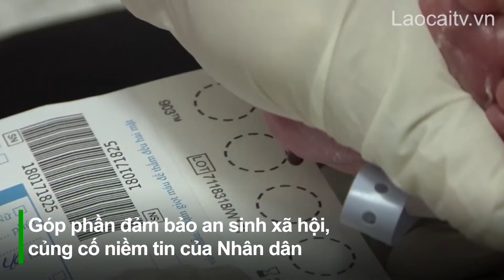Y tế Lào Cai - Từ gian khó đến thành tựu tự hào | THLC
Laocaitv.vn - Thời điểm năm 1907, khi tỉnh Lào Cai được thành lập, đồng bào các dân tộc hầu như chưa có khái niệm gì về việc được chăm sóc sức khỏe. Từ khi Đảng bộ tỉnh Lào Cai thành lập, với sự quan tâm của Đảng, Bác Hồ, y tế Lào Cai mới có được sự lớn mạnh cả về cơ sở vật chất và lực lượng, ngày càng làm tốt hơn nhiệm vụ chăm sóc sức khỏe Nhân dân. Kỷ niệm 115 năm ngày thành lập tỉnh (12/7/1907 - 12/7/2022), mời quý độc giả cùng nhìn lại chặng đường phát triển đáng tự hào của ngành Y tế Lào Cai.

Đài Phát thanh - Truyền hình Lào Cai